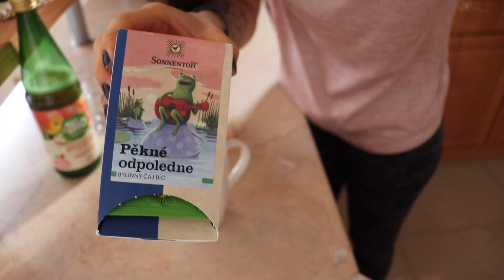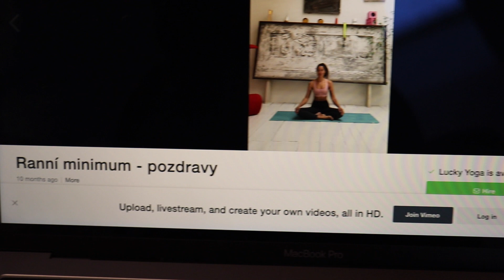7 TIPŮ pro úspěšné ráno a produktivní den😎💪 / MOJE NEJEN RANNÍ RUTINA🌟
7 tipů, které mi pomáhají mít úspěšné ráno a produktivní den!
❤️ VÍCE INFORMACÍ NAJDEŠ NÍŽE! ❤️
Ahojky holky!

V dnešním videu jsem se s vámi podělila o svých 7 tipů, které mi pomáhají mít úspěšné ráno a produktivní den! Pojďme se vzájemně inspirovat a napište mi do komentářů pod video nějaké vaše tipy!😍💪
💚Souhrn tipů:
1️⃣Studená sprcha
2️⃣Ranní pozdravy
3️⃣Power breathing
- nastartování dne, zklidnění mysli a těla
4️⃣Třídění úkolů
- připravení na celej den, správný časový rozvrh
5️⃣Pitný režim a výživná/sytá snídaně
- udržení soustředění, koncentrace, zamezení možných bolestí hlavy
6️⃣Pravidelné pauzy
- začlenění pohybu do sedavého zaměstnání - podpora produktivity, udržení pozornosti
7️⃣Eliminace modrého světla před spaním a min. 8 hodinový spánek
- podpora celého dalšího dne (větší odpočatosti), kvalitního a hlubokého spánku
Získej se mnou zdravé, krásné tělo a šťastné JÁ! Objev svou ženskost, získej sebevědomí a hlavně dostaň do „formy“ svou mysl!
Protože tam to celé začíná.
DĚKUJI ZA ZHLÉDNUTÍ❤️ a budu se těšit zase u dalších videí 😊.